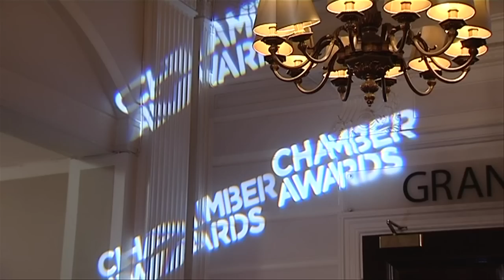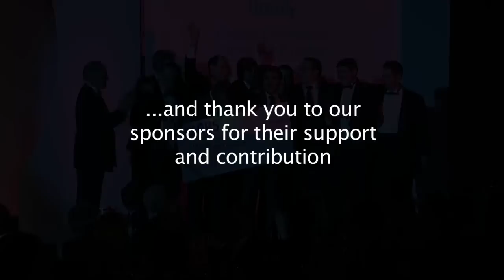British Chambers of Commerce Awards 2011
The British Chambers of Commerce annual Chamber Awards are back. And with new categories including Online Business of the Year, this year's Awards are set to be bigger and better than ever -- here is a taster from our celebrations in 2011.

The Chamber Awards recognise and reward business success across the UK with a range of specialist categories to meet the needs of any organisation. This year's categories include:
• Online Business of the Year
• Most Promising New Business
• Exporter of the Year
• Excellence in Innovation
• Commitment to People Development
• Marketing Campaign of the Year
• Outstanding Personal Achievement
• The Sustainability Award